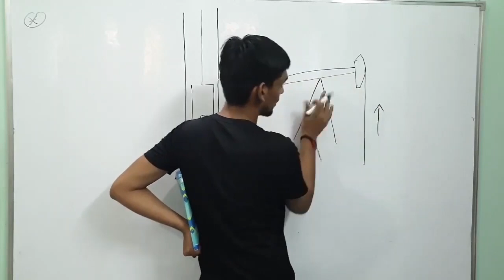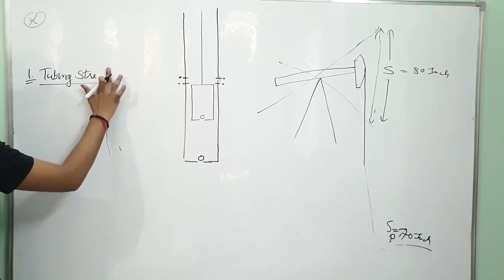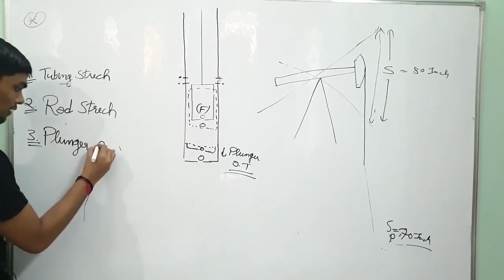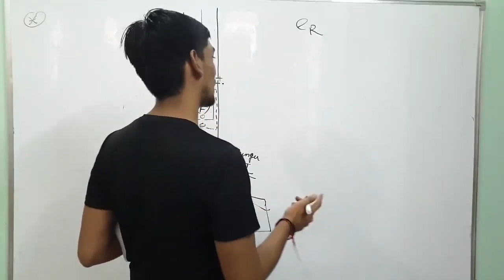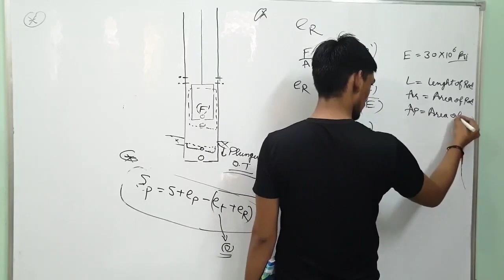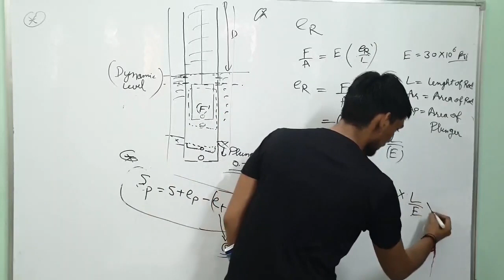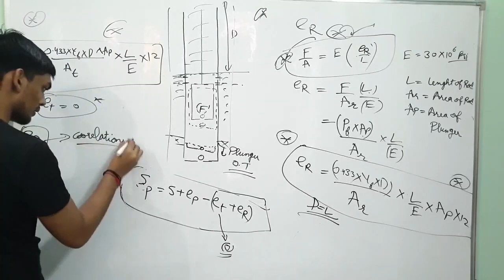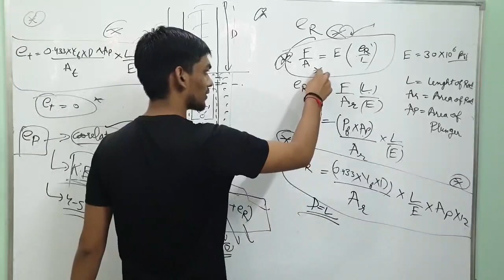Lecture 39 Effective Stroke Length